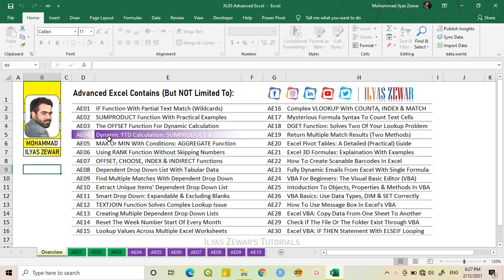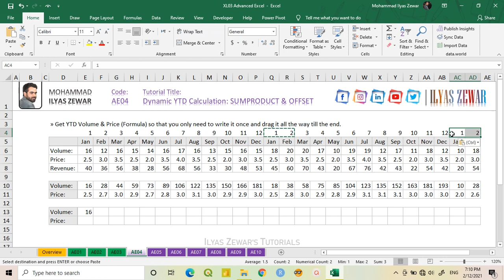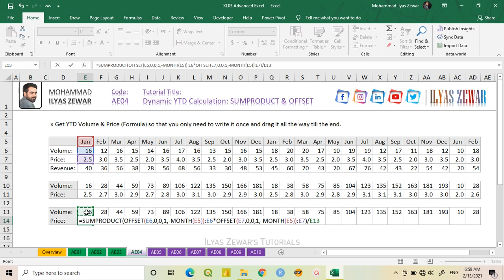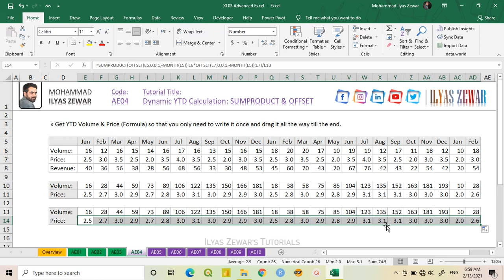AE04 Dynamic YTD Results: SUMPRODUCT & OFFSET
Use the OFFSET & SUMPRODUCT Functions for Dynamic Year Till Date "YTD" Results which will be Restarting the Reference at the Start of the Each Year.